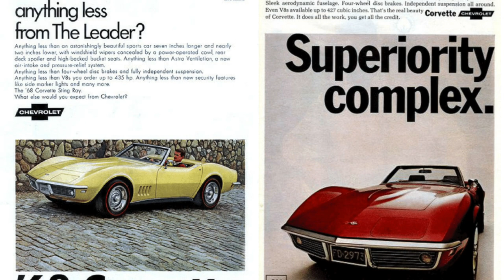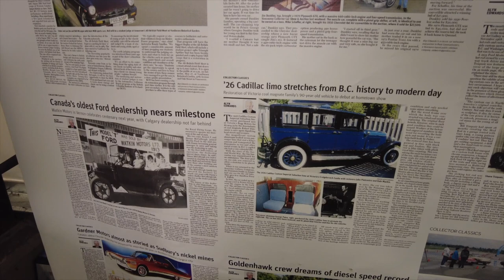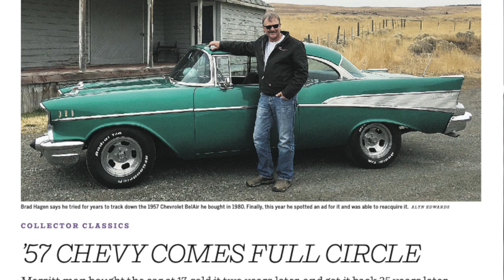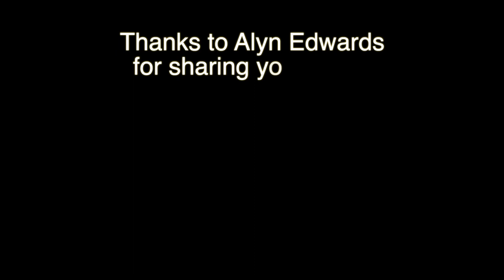Alyn Edwards | Classic Car Collection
Alyn Edwards has been obsessed with cars for as long as he can remember. He owns a collection of over 35 classic cars, consisting of mostly convertibles, but he has owned hundreds of cars over the past 50 years. As a journalist and TV reporter, he's been able to meld his lifelong passion for cars with his writing and storytelling expertise to tell stories about car and their owners in a bi-weekly automotive column. His column is featured in the Vancouver Sun and several other Canadian Newspapers as well as the popular Driving.ca website. Alyn not only collects cars but plays an active role in restoring and maintaining his beautiful collection.